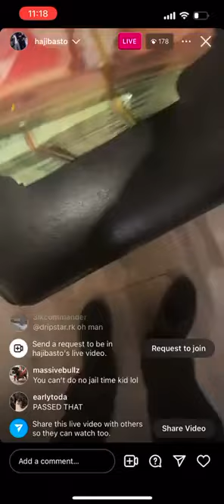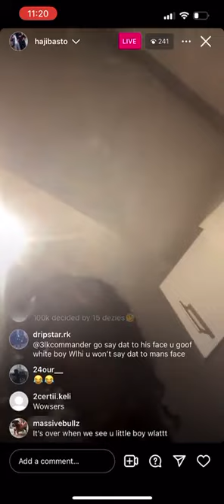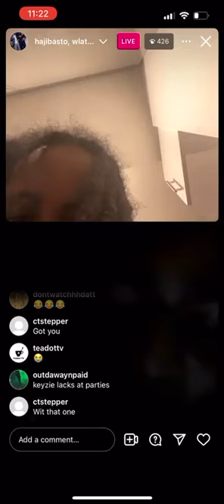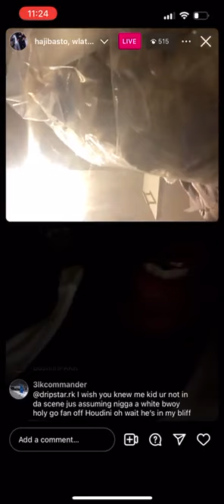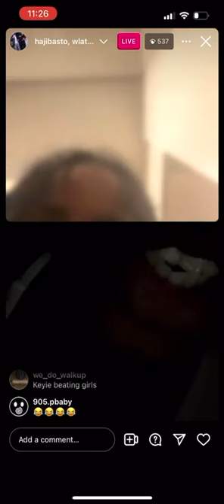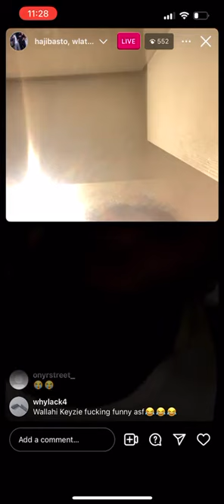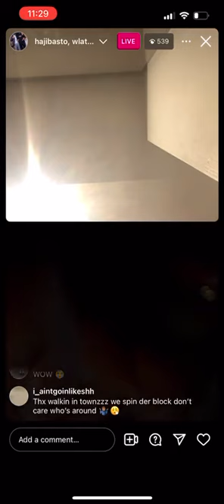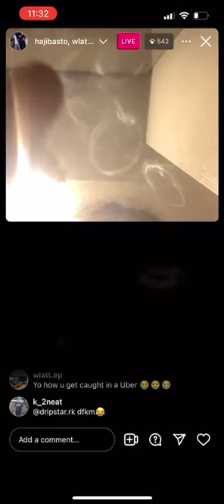Haji basto goes live disses weston road bj🕊 + more and wlatt keyzie joins (full live)